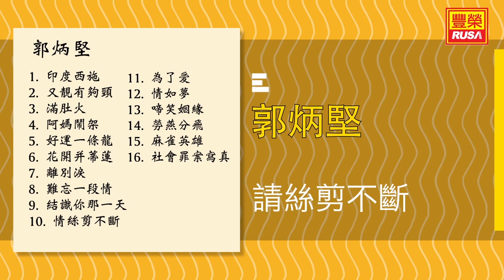郭炳堅 - 情絲剪不斷 - [Original Music Audio]